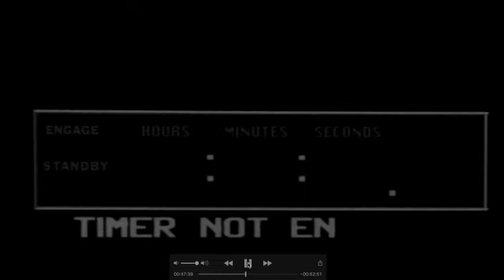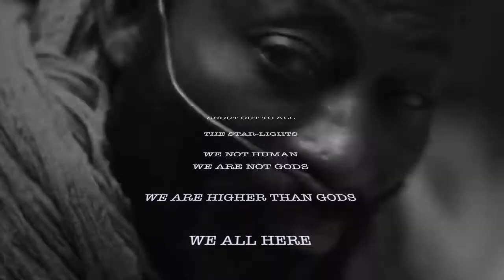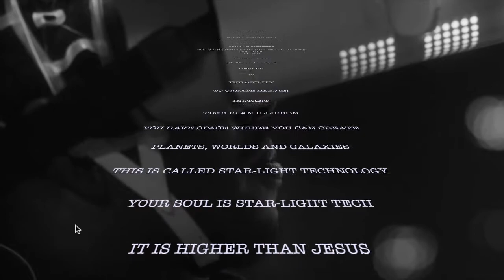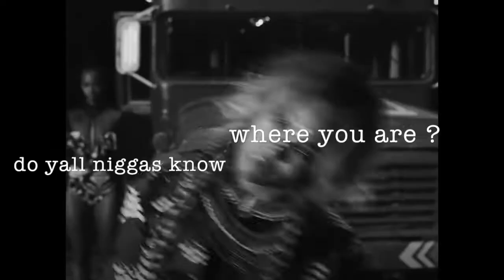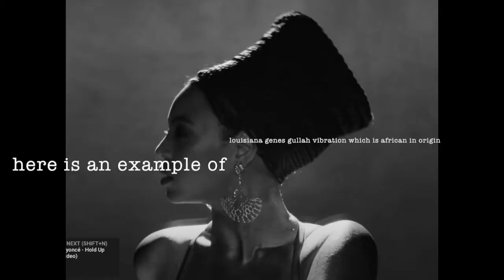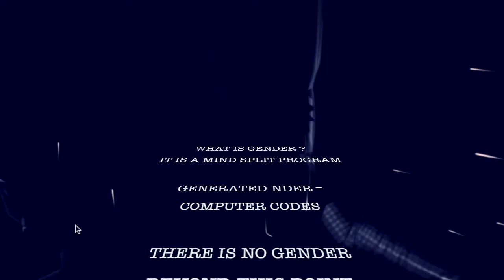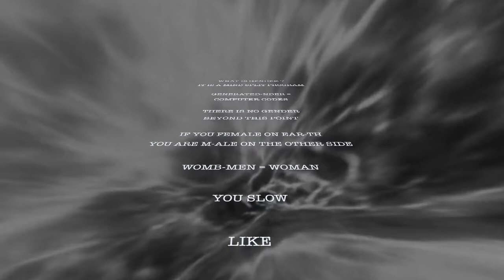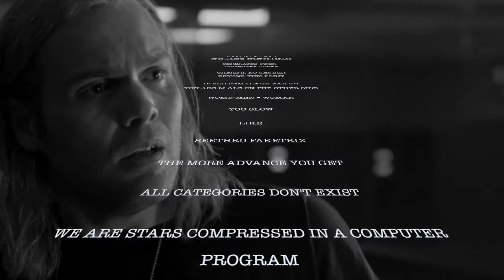STAR LIGHT CELESTIAL RACE - BLACK PEOPLE ARE GODS - STAR PEOPLE DNA ACTIVATION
Spiritual Warfare.. prepare to fight for your life
Lions Gate 8/8 Portal
QueenCup

THE BUTTERFLY EFFECT ⁂ Elevate your Vibration ⁂ Positive Aura Cleanse ⁂ 432Hz Music

528Hz | Music to Boost Positivity & Reduce Stress | 8 Hours
528Hz | Music to Boost Positivity & Reduce Stress | 8 Hours

 963 Hz The God Frequency | Ask the Universe & Receive | Manifest Desires

963 Hz The God Frequency | Ask the Universe & Receive | Manifest Desires with this beautiful 963 Hz Solfeggio Law of Attraction recording by Simply Hypnotic |  I recommend earphones and a normal volume for best results | Use as relaxation or meditation and mindfulness background music.